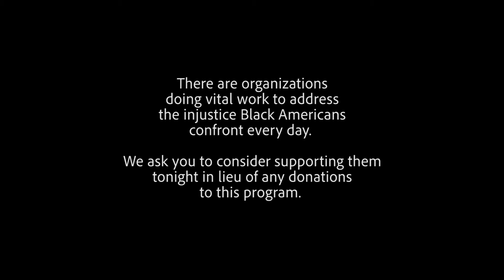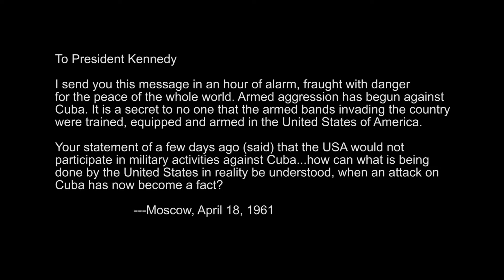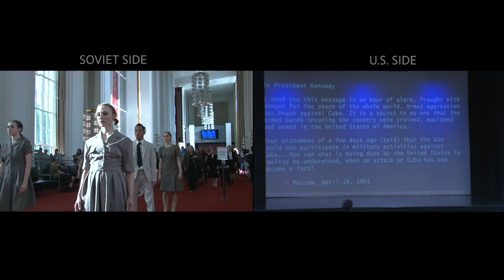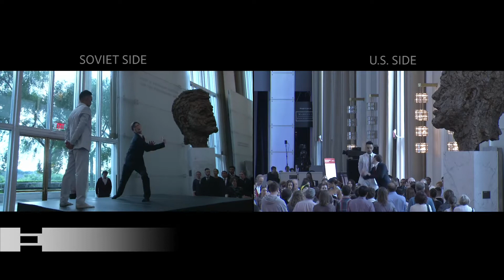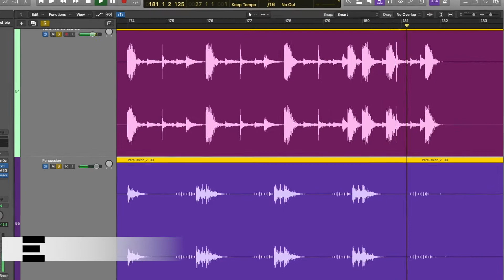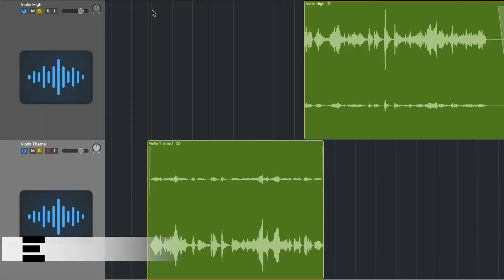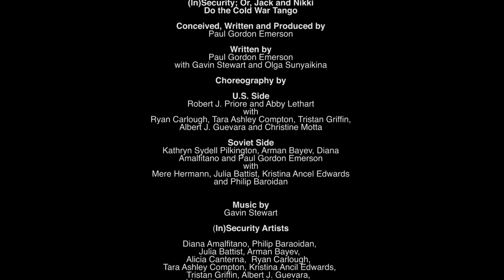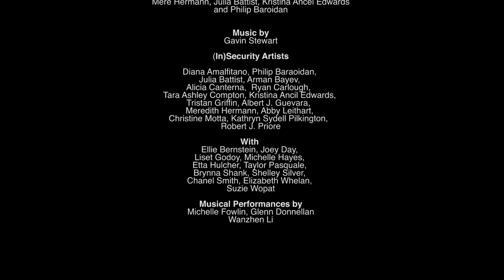ON CUE EPISODE 2 - "(IN)Security; Or, Jack and Nikki do the Cold War Tango."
Commissioned by the John F. Kennedy Center for the Performing Arts in 2017 for the Centennial of the birth of President Kennedy, "(In)Security" took a unique look at the Kennedy years through the use of the entire Grand Foyer of the Kennedy Center and both the Millennium Stages which bookend it. The Foyer, one of the largest indoor rooms in the world, spans 630 feet.

This episode of ON CUE takes a behind the scenes look at the creation of the show and shares key moments from it.

With a special guest conversation with Deborah Rutter, President of the Kennedy Center, this episode of ON CUE looks at the use of art to share ideas as well as history, and at one of the most inspirational of all American presidents.